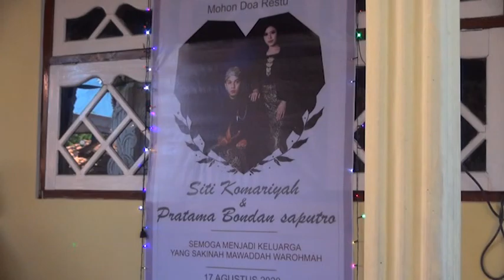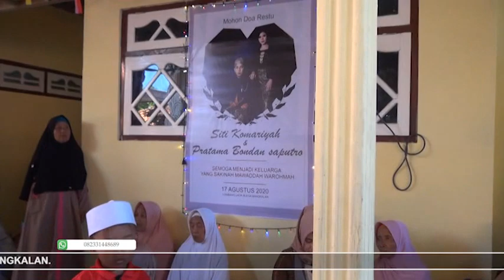Resepsi Pernikahan Kokom & Bondan Disc2 l Samman Madura + Jeren Encek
Resepsi Pernikahan Siti Komariyah Dan Pratama Bondan Saputro pada tanggal 17 Agustus 2020 di Lombang Laok Blega Bangkalan Madura